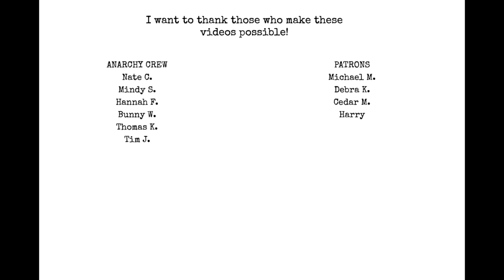Banning Books & Defunding Libraries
Chat with me on Voxer:
paperbackjunky